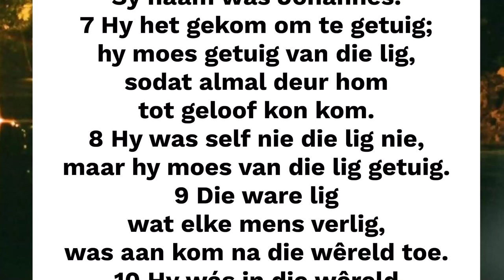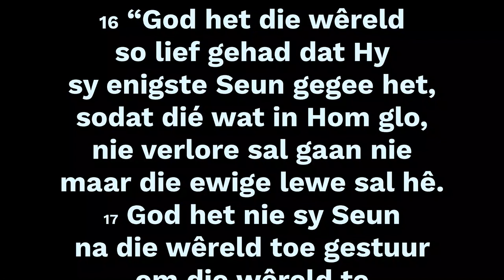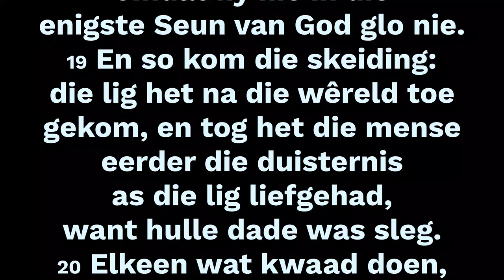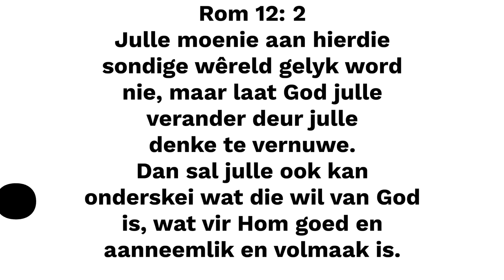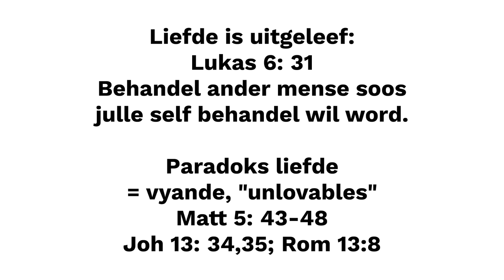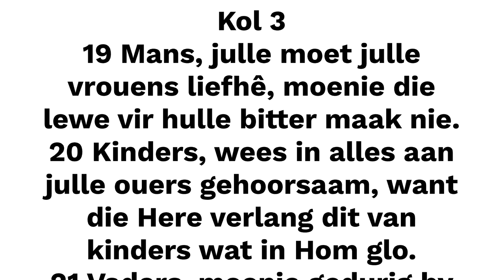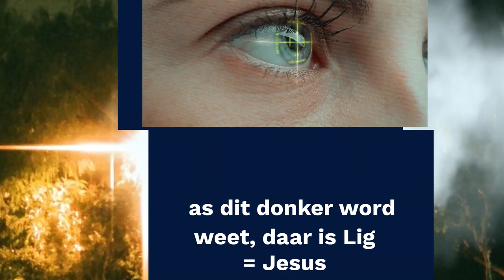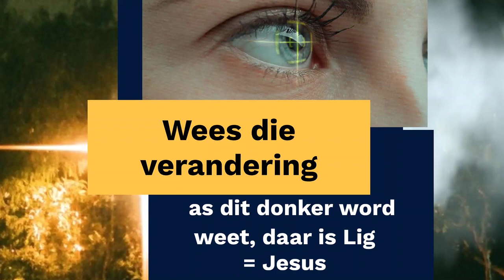Sondag 18 Oktober 2020 As dit donker word Joh 1en3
Die wêreld raak al hoe meer korup en dit lyk asof duisternis die oorhand kry.
Maar die Lig is hier, die Lig is Jesus en volgelinge van Jesus bring mense na die Lig - neem nie net kennis van die Lig nie - glo, vertrou en Leef in die Lig...